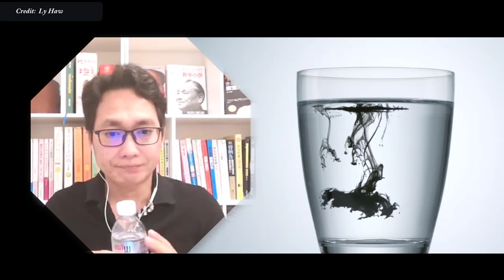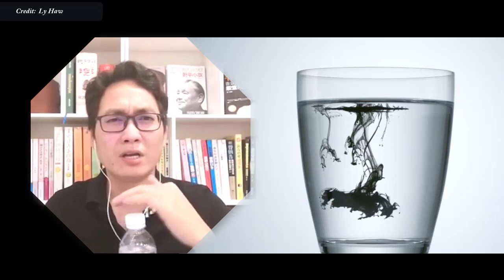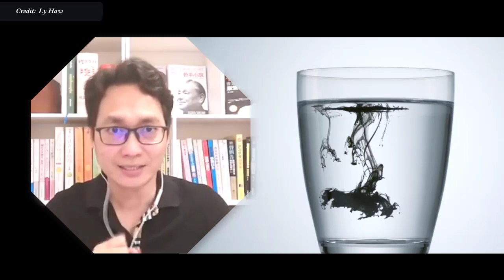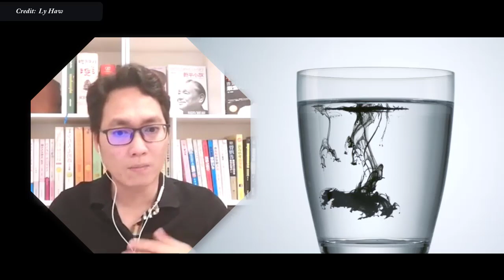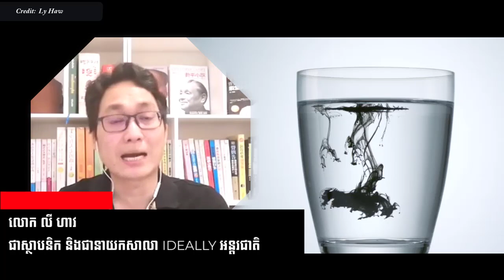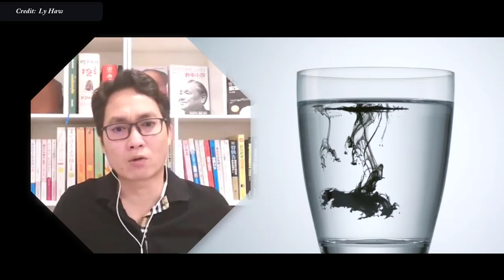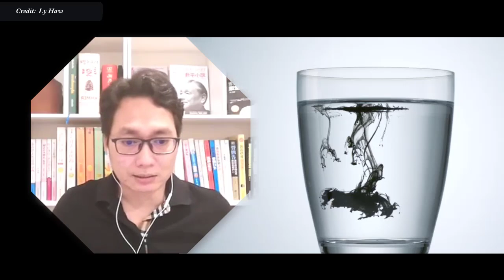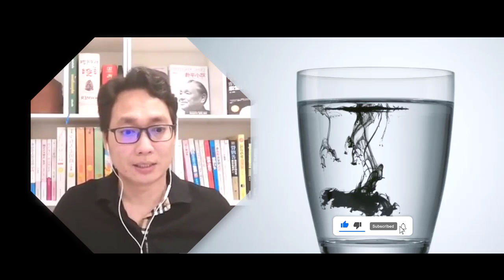លោក លី ហាវ៖ ទឹក​ខ្មៅ , black ink in our self | Ly Haw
In this video we want to show you about លោក លី ហាវ៖ ទឹក​ខ្មៅ , black ink in our self Ly Haw , Success Reveal

លោក លី ហាវ
ជាស្ថាបនិក និងជានាយកសាលា IDEALLY អន្តរជាតិ

✮✮✮✮✮ Enjoy!

✡ ABOUT US ✡
.: Why We create SUCCESS REVEAL channel :.
1. To inspire, Motivate, create new entrepreneur
2. Share Business knowledge, Entrepreneurship, Success
3. Free Business Education Online